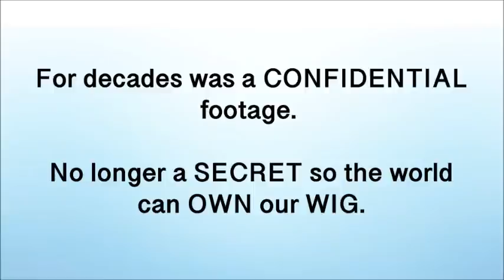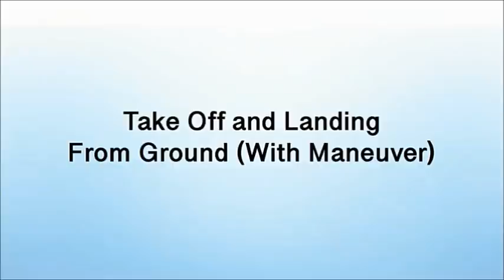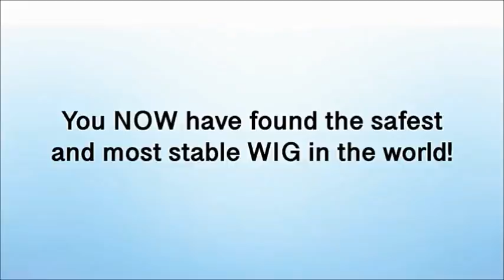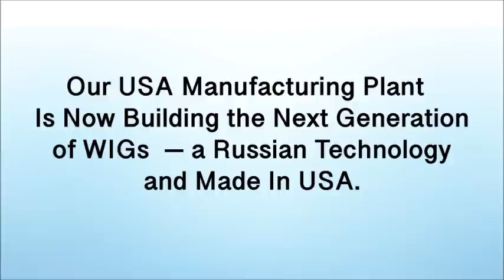WIGCRAFT FLIGHT PRESENTATIONS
ADVANCE OUR WATER TRANSPORT SYSTEM IN THE USA  WITH WING IN GROUND (WIG) FLYING SHIPS. THEN, WE CAN ADAVNCE THE WORLD.

WATER TRANSPORT  ECONOMIC AND FINANCIAL IMPACT N THE  US AND THE WORLD
Just in the Mississippi River Alone: Consider that more than 60 percent of all grain exported from the United States is shipped via the Mississippi River Ship Channel. Indeed, the Mississippi River Basin produces 92 percent of the nation’s agricultural exports and 78 percent of the world’s exports of feed grains and soybeans. Every year, over $21 billion in agriculture exports are shipped through Louisiana’s port system, and shipments are up 34 percent so far in 2017.

THE CHALLENGE
The most common form of cargo transportation on the  system is by tugboats pushing along large barges.  The "speed"  of these tugboats and the drought issues remain to be a  problem.

THE SOLUTION:
Comparing  the 140  miles an hour top speed ( 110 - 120 miles an hour cruising  speed )    of   and 930 miles full tank distance of the Wing In Ground Flying Ships  (WIGs) to the 16 miles per hour (14 knot)  speed of the tugboat, the problem  is solved.  Since the WIG operates above the water, drought  conditions would never be a problem.
WING IN GROUND FLYING SHIP (WIG)

WIG Flying Ships is designed to attain sustained flight over a level of surface (usually over the sea) by making a ground effect.

Ground effect is the aerodynamic interaction between the wings and surface.

WIG Flying Ships are NOT the same a SEA PLANES,  HOVERCRAFTS and HYDROFOILS.

A WIG is classified as a boat and not as a plane.

The Russians designed, developed, produced, and perfected  the WIG Technology —  the BEST WIGs in the world.

RUSSIAN WIGs

For centuries, the Russians have only built WIGs for their own country. Not anymore!  They are ready to build WIGs outside Russia. My  partners Viacheslav Kolgavov and Yury Sharov are now ready to build the FIRST WIG IN AMERICA.

COMPETITIVE ADVANTAGE

*  Kolganov and Zharov have built 12 and 40 Seater WIGs in Russia. No one in the has done  this yet.  They are now ready to build   the  First 1000 Seater  WIG when funded.

Other WIGs  are only 5-10 seaters and  they don't have the capabilities  an uniqueness  of our WIGs.

* Kolvanov and Zharov have developed the  First Electric WIG in the world.

* Our WIGs can take off and land on water, ground, snow or ice. Waves less than 1.2 meters and side winds less than 15 m/s, take off and landing won't be a problem at all. Once the WIG has taken off and is at cruising speed of  110-120 miles an hour, no problem at all. No other technology has this capability.

*Our WIGs can fly from 0-28 meters. They can fly above the waves less than 28m.Tsunami waves are 30 meters high so this can be an imaginative description. For our customized MILITARY WIGs, they can go as high as 150 meters. No other technology has this capability.

INVESTOR OPPORTUNITIES

1. Own a WIG for personal use.

2. Operate a  New WIG Business: Cargo, Cargo Mail, and Passenger Transport. Then,  franchise out WIG Cargo and Passenger Transport Operation. —  Advancing The Water Transport  in the US and the World.

3. Pioneer a WIG Dealership in the US and/or anywhere in the world.  Then franchise out  the  Dealerships.

FROM A DREAM TO A VISION TO A REALITY

We have the Best WTG Technology in the  world. Together, Let Us Advance The Water Transport System here in America with WIG Flying Ships. From Russia With Love Born In The USA. Let us build the First WIG Made In USA.